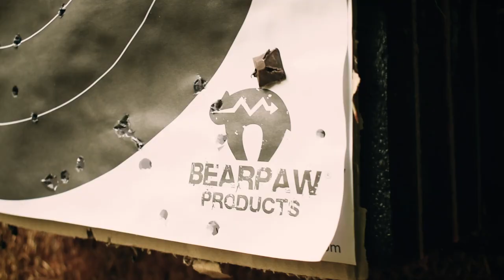BEARPAW proudly presents: The new BLS (en)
It all started in 2014 when Bearpaw Products achieved its first successes in the global archery market with the legendary 17 inch Mohawk riser.
With the increasing success and a large fan community behind it, the 13-inch riser of the future Mohawk Hunter was developed.
With the new 13 inch Mohawk Hunter riser a short and therefore aggressive take down bow was developed with the AMO bow length of 56 | 58 inches.
In order to create a system that will allow the archers to use the best Bearpaw riser with the widest variety of Bearpaw limbs, the challenges had to be overcome to design the contact surfaces of the limbs on the riser in such a way that the angle of attack guarantees uniform use.
Another major goal was also to ensure that the draw weight of the limbs would always remain the same, even if the riser was changed again and again. The length of the BLS riser should, therefore, have no influence on the draw weight.
This was one of the most important steps towards the BEARPAW LIMBS SYSTEM: Everything must be perfectly combinable.
We now offer more than 54 risers within the BLS, including the long-awaited BIG BEAR riser.

For us, there is no such thing as THE archery.
For BEARPAW PRODUCTS archery means variety and different demands.
The purpose of the BLS is to reward diversity and to combine different demands
Become part of a new and revolutionary system and find your personal BLS bow.